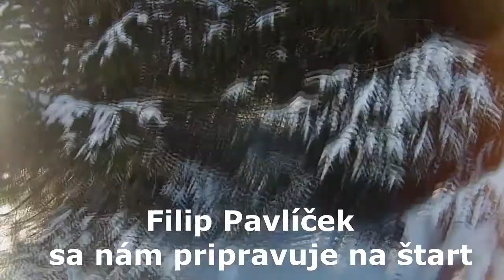Amatéri na snehu 2- 2017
Amatéri sa ani za tento rok nenaučili ako sa správať na snehu :D